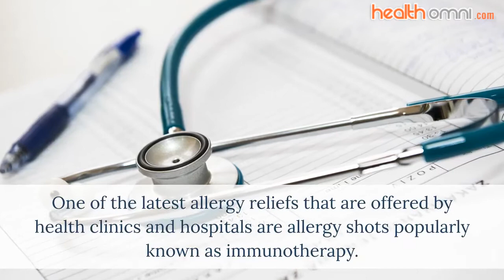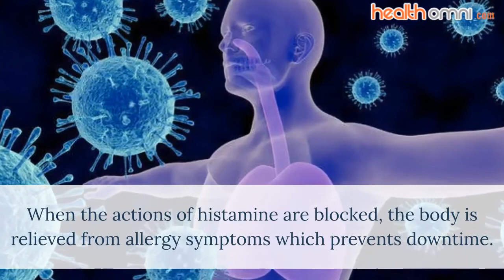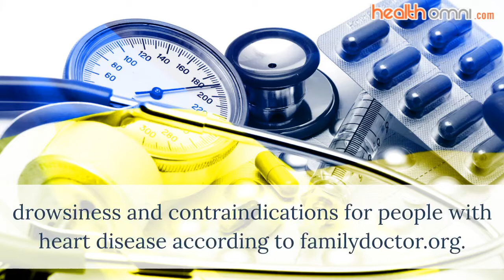Allergy Relief That Works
Individuals all over the world suffering from allergy seek one important thing- allergy relief. Why shouldn’t they when allergy makes normal life unproductive?